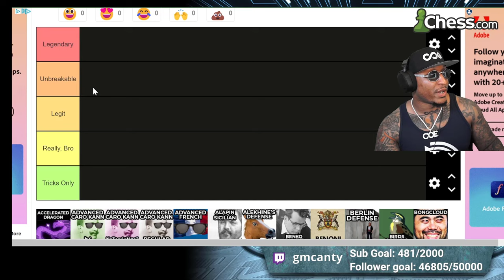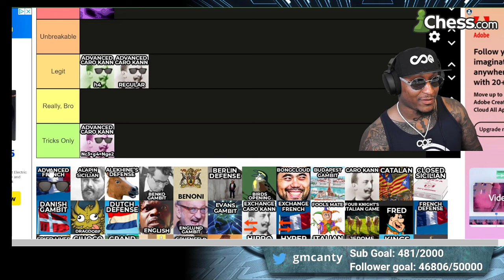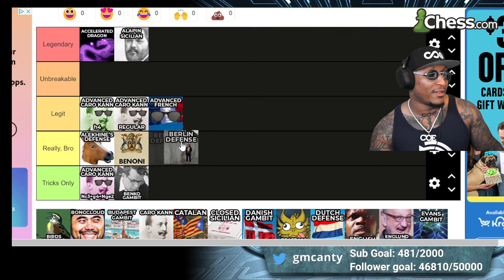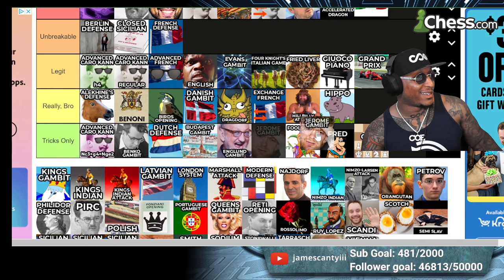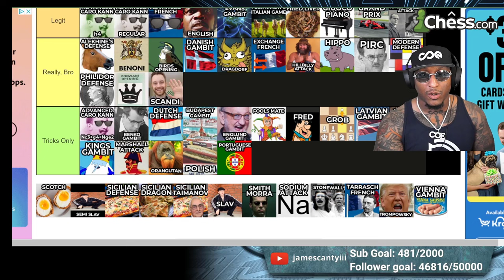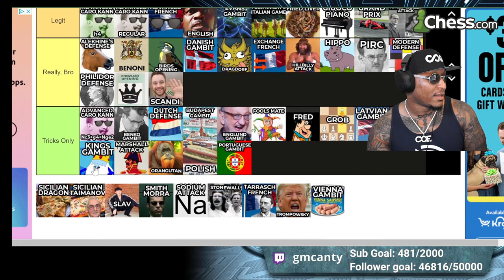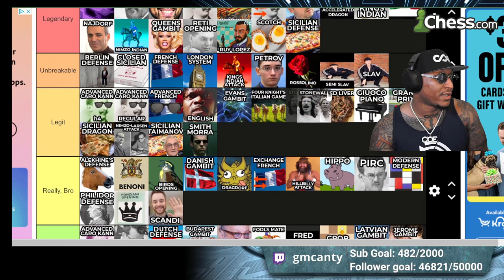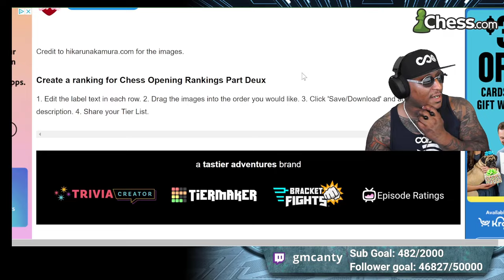Are You Playing the Wrong Chess Openings? Tier List Revealed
📘  Dvortesky's Endgame Manual Hard Copy: